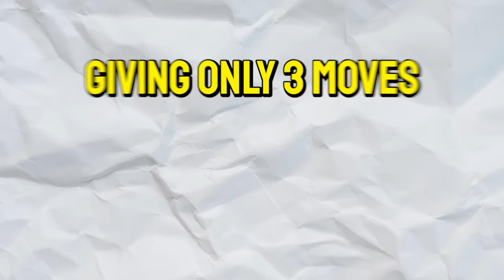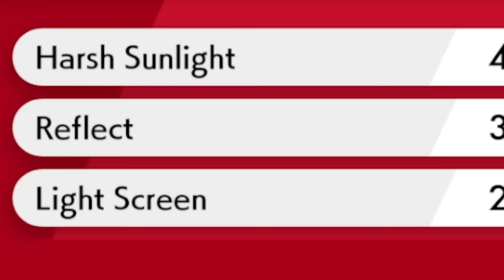Choose Your Pokemon Fusion By ONLY Knowing Their Weakness!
Check Out Summoner's War today! On Google Play, App Store & Steam!

We pick random Pokemon Fusion starters by ONLY seeing their type!

Some fusions are from the Fanmade Game Infinite Fusion while others are from the artist